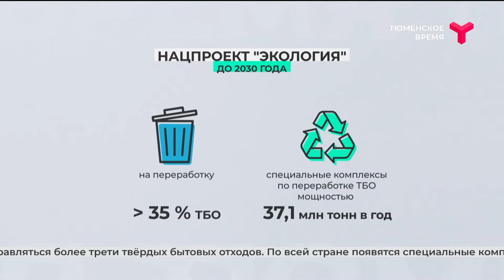Сортировка вторичного сырья в Тюмени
Тюменский мусоросортировочный завод в этом году реализовал 14,5 тысяч тонн вторсырья. Отсортированные отходы покупают компании со всей России. Что делают из нашего мусора? И какие необычные вещи находят сотрудники завода?